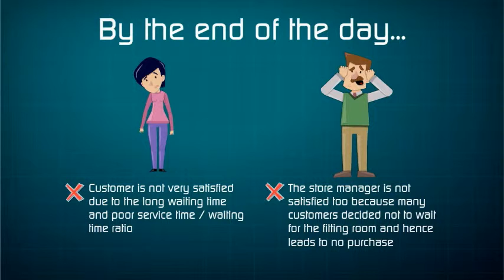Simulation V2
Second Version-- Created using PowToon -- Free sign up . Make your own animated videos and animated presentations for free.  PowToon is a free tool that allows you to develop cool animated clips and animated presentations for your website, office meeting, sales pitch, nonprofit fundraiser, product launch, video resume, or anything else you could use an animated explainer video. PowToon's animation templates help you create animated presentations and animated explainer videos from scratch.  Anyone can produce awesome animations quickly with PowToon, without the cost or hassle other professional animation services require.